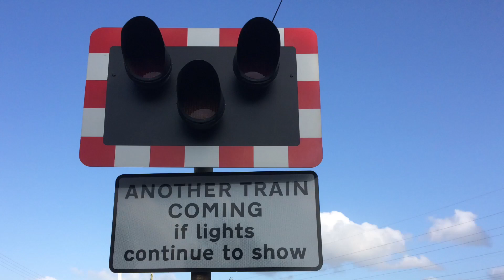60009 ‘Union Of South Africa’ Passing Victory Crossing On The Torbay Express - 18th August 2019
Here we see 60009 hauling the return of the Torbay Express running around 12L as it passed us at Victory Crossing, west of Taunton. Filmed with C.CoxTME